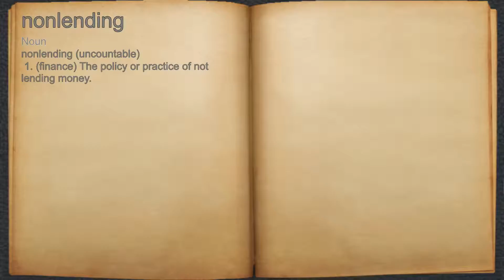What does nonlending mean?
A spoken definition of nonlending.

Intro Sound:
Typewriter - Tamskp